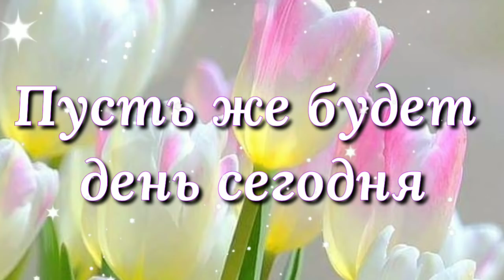С добрым утром. Самого лучшего дня ✨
С добрым утром, с новым днем!
Новых вам свершений!
Пусть рассвет вам принесет
Радость, вдохновение.

Пусть взбодрит вас кофеек,
Завтрак будет вкусным.
Пусть не будет старт сегодня
Серым, тихим, грустным.